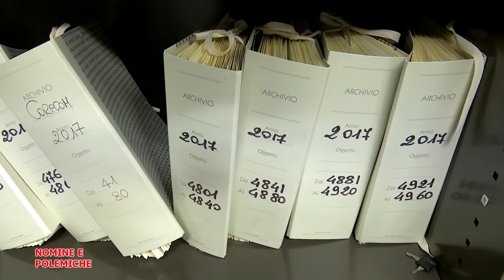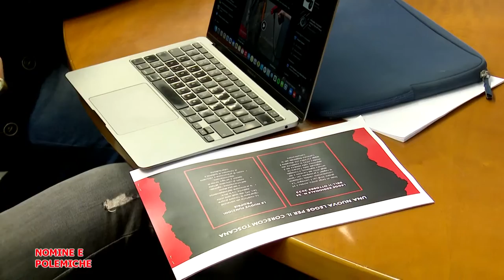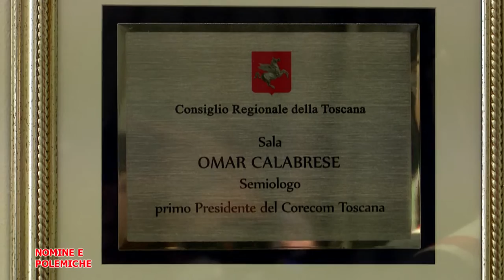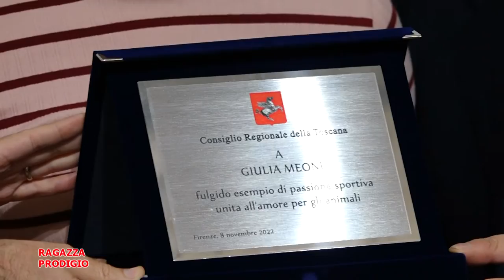Telegranducato - Regionando dell' 11 novembre 2022